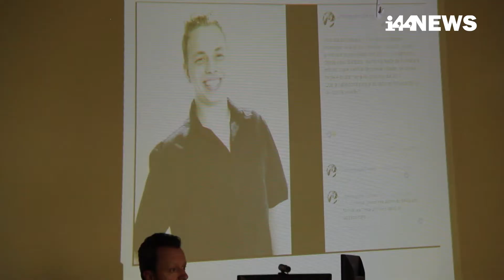Acusado de matar jovem em baile de formatura é condenado a 15 anos e 4 meses de prisão